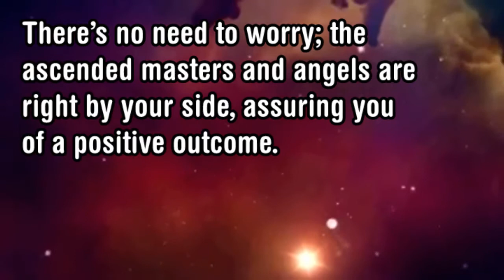Number Meaning 143 Quick Angelic Numerology Reading for Number 143